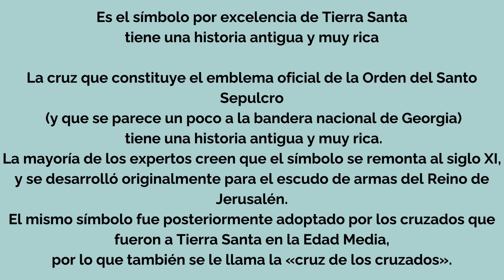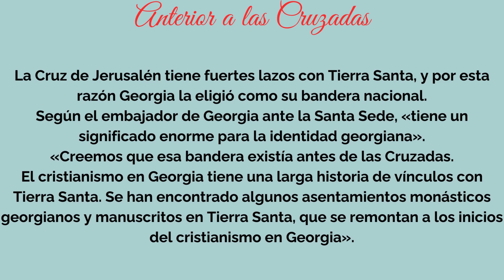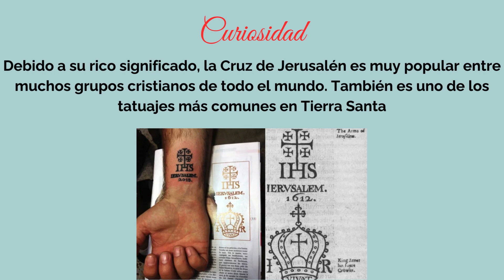Origen de la ✝️ Santa Cruz de Jerusalén ✝️ significado y curiosidades